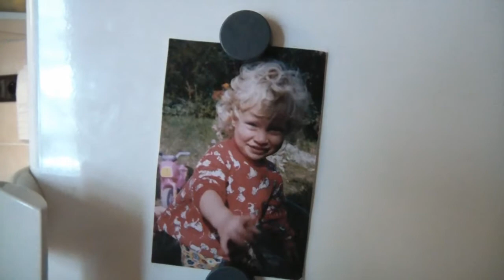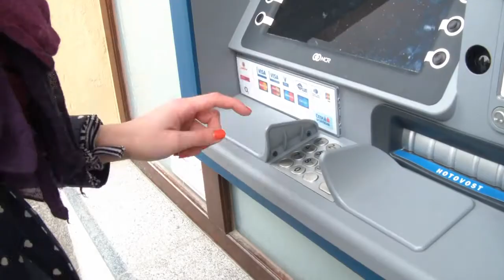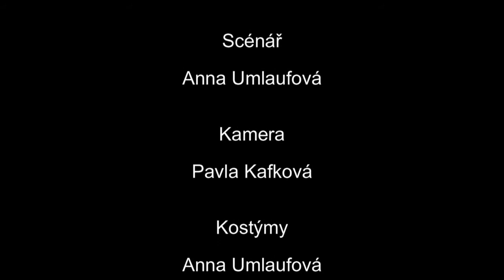SUIT UP! (Antifetfest 2013)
Film Pavly Kafkové a Anny Umlaufové vytvořený pro soutěž Antifetfest 2013.